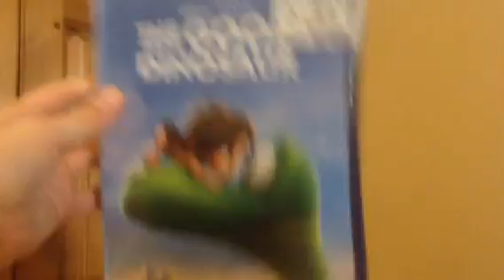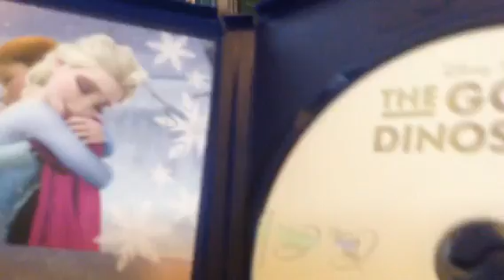The Good Dinosaur DVD Unboxing